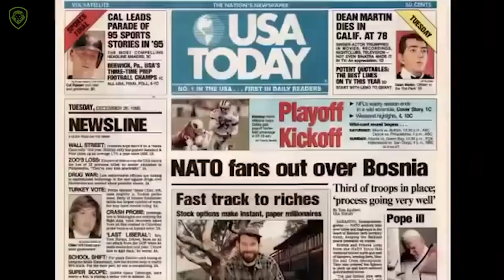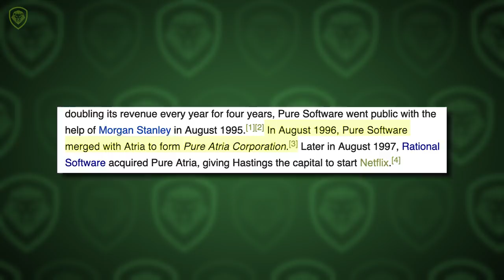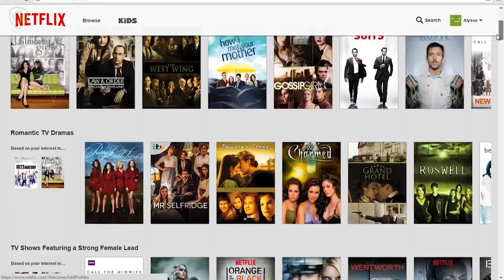Netflix Co-Founder Reed Hastings - Before They Were Billionaires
Reed Hastings- Before They Were Billionaires with host Gerard Haran.

About: Wilmot Reed Hastings Jr. is an American entrepreneur and philanthropist. He is the co-founder, Chairman and CEO of Netflix and serves on the boards of Facebook and a number of non-profit organizations.